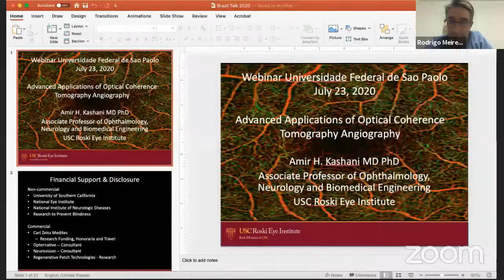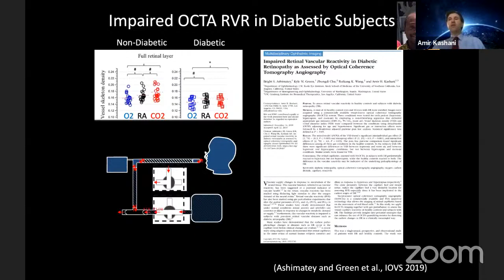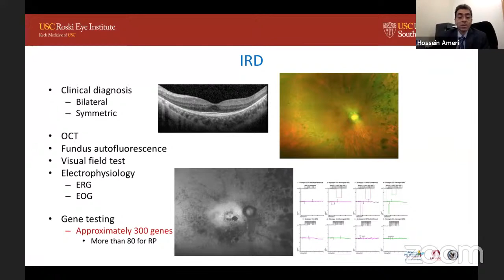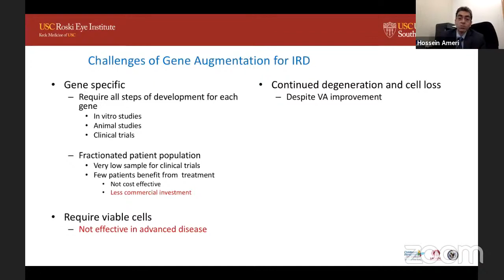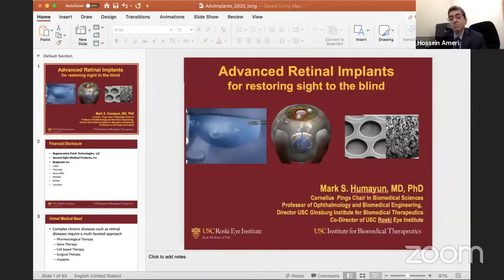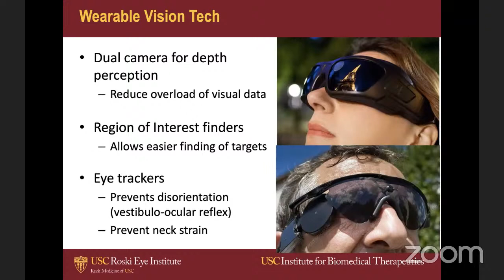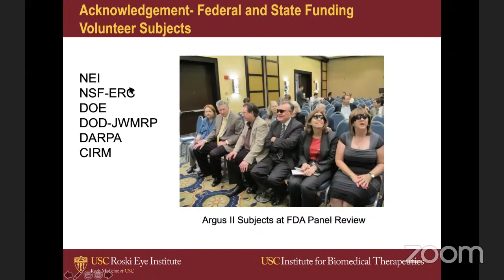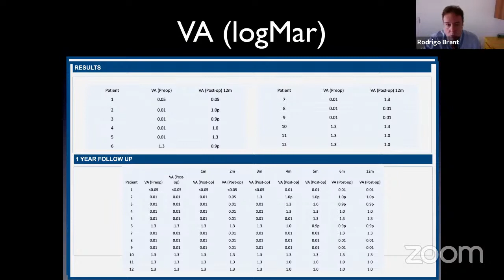Reunião do Setor de Retina e Vítreo 23 07 2020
Discussão de temas e casos clínicos relacionados a retina e vítreo.
Para obter legenda ou tradução:
- Clique no ícone legenda no canto inferior direito do vídeo
- Clique no ícone detalhes no canto inferior direito do vídeo para selecionar o idioma da legenda.